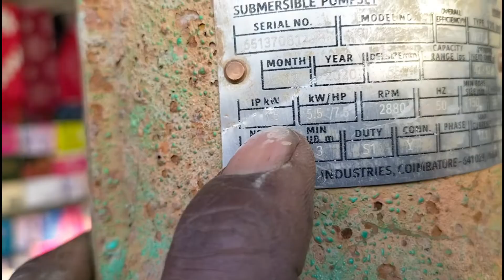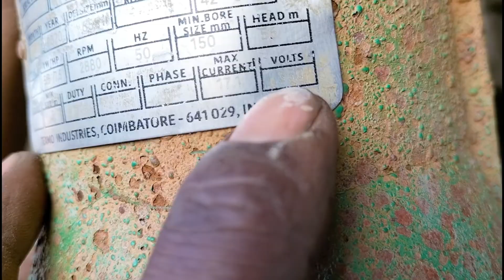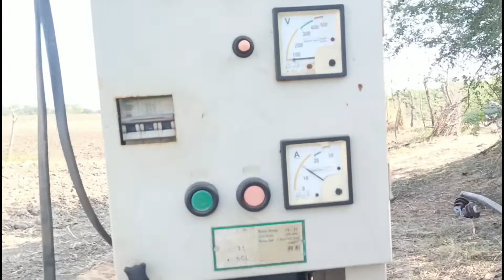V6 समर्सिबल मोटर का पंप फिटिंग करें submersible mo/Submersible motor hand pump repair due to pumps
V6 समर्सिबल मोटर का पंप फिटिंग करें submersible mo/Submersiblemotor handpumprepair due to pumps

V6समर्सिबलमोटरकापंपफिटिंगकरें submersible mo/Submersiblemotorhandpumprepair due to pumps

V6समर्सिबलमोटरकापंपफिटिंगकरेंsubmersiblemo/Submersiblemotorhandpumprepairduetopumps

Submersible pump पानी नहीं उठा रही ऐसे करे सही | s,water pump,submersible pumSubmersible